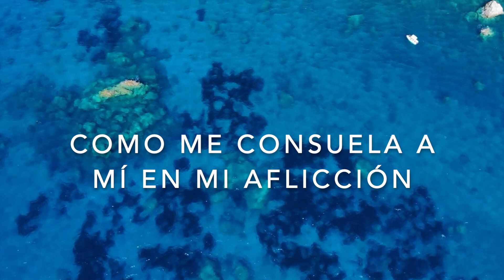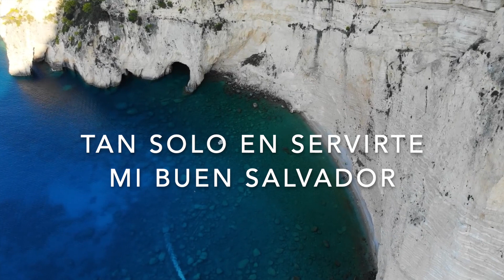#326 | ¡Señor, dame gozo! - Hna Sarita Morán de Magaña, la autora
1
Señor, dame gozo, poder y valor
Para seguirte siempre en la senda de luz.
Señor, dame gozo del Consolador,
Mi alma tan débil quería flaquear.

Coro
Mi alma quería desmayar,
Pero su brazo fiel me rescató.
Dame poder y venceré
Todas las luchas y pruebas.

2
Y cuando en las olas del inmenso mar
Yo clame a Cristo mi fiel Redentor,
Mi Cristo, sonriendo su mano me dá,
Y sigo las huellas de mi Salvador.

3
Acepta amigo, acepta a Jesús,
Cuando estás triste te consolará,
como me consuela a mí en aflicción,
Tendremos la gloria si luchamos por fe.

4
Mis años, mi vida, los quiero gastar
Sólo en servirte mi fiel Redentor;
Y cuando Tú vengas glorioso de allá,
Seré arrebatado para ir a gozar.

Autor: Sara Morán de Magaña
Intérprete: Sara Moran de Magaña

Productor: Abiel Amaya Vega

Guitarra: Mibzar Magaña Morán

Sonidista:
Mibzar Magaña Morán
José Fidel Amaya